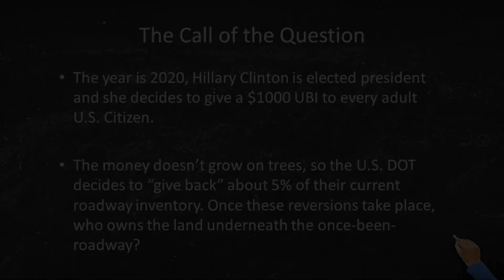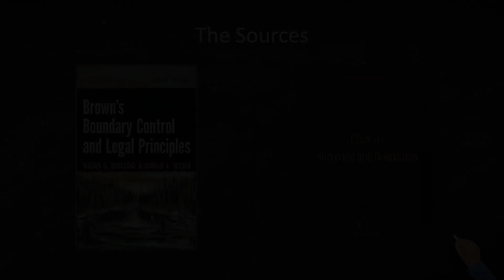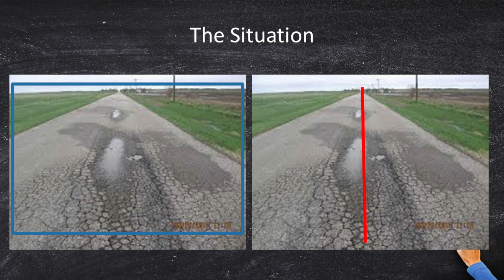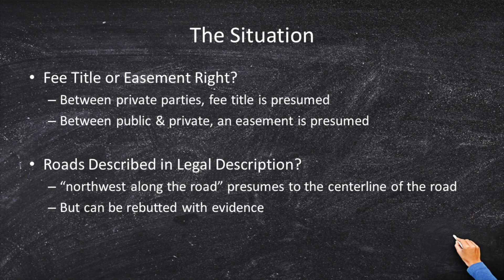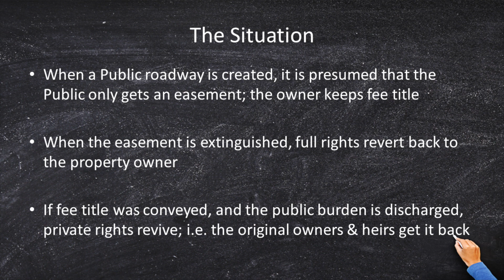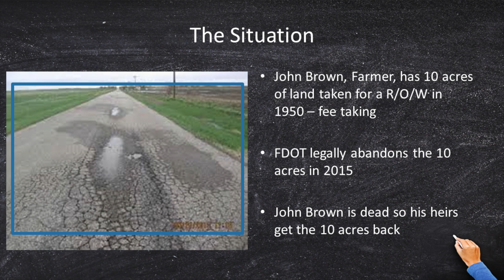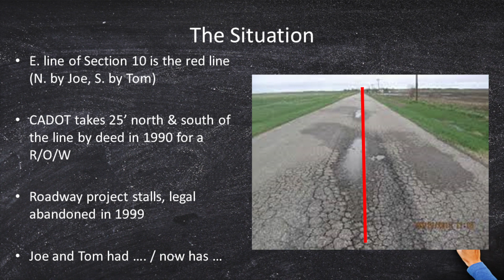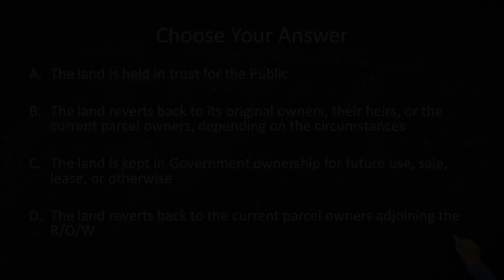The Fundamentals of Surveying: Who Owns the Land?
Q & A Review #3: Who owns the land under former roadways?

Ready to start your journey to becoming a surveyor?

Table of Contents:
0:08 - Welcome & Intro
0:42 - The Call of the Question
1:56 - The Sources
2:27 - The Situation
8:59 - Choose Your Answer
10:36 - Want More?

In the world of land surveying, every professional land surveyor must pass the Fundamentals of Surveying Test. The FS Exam can be a difficult task but with the help with NLC Test Prep and Land Surveying Study guide, passing the FS exam is possible! Learn what so many land survey professionals flock to NLC Prep for continue training and certification.